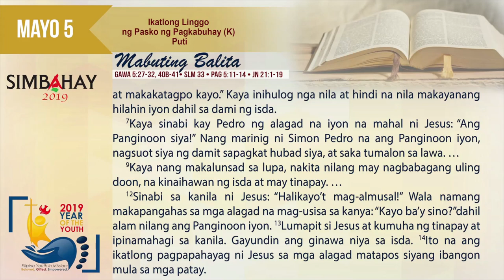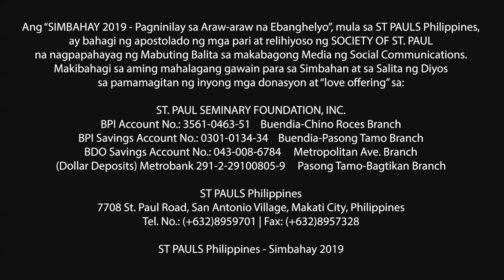Simbahay | Ikatlong Linggo ng Pasko ng Pagkabuhay | Mayo 5, 2019